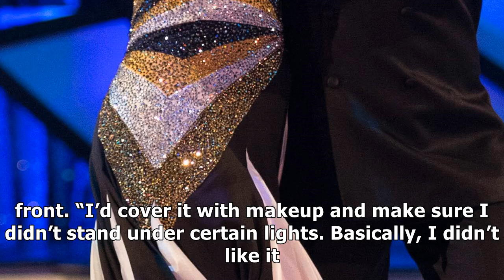Strictly come dancing’s anton du beke ‘feels 25 again’ after £10,000 hair transplant